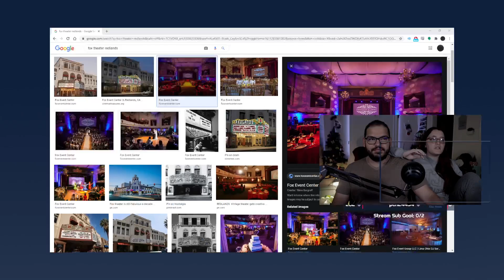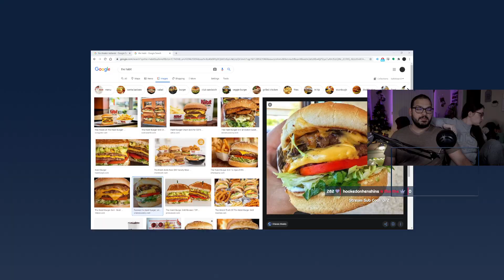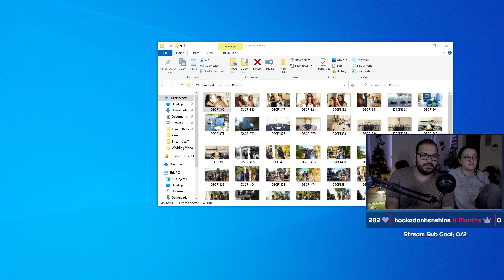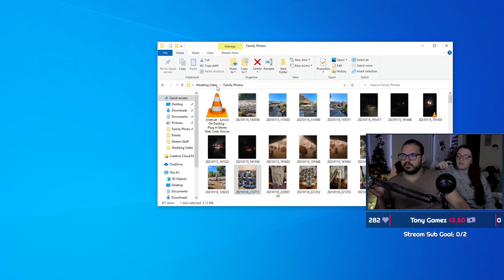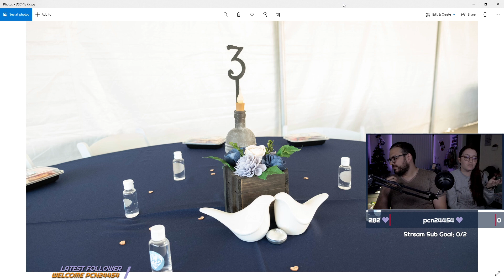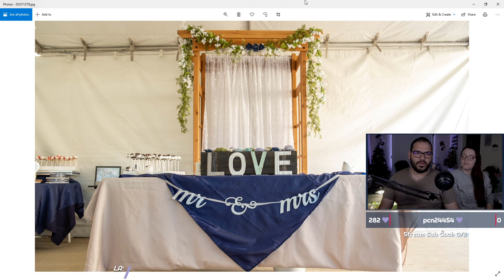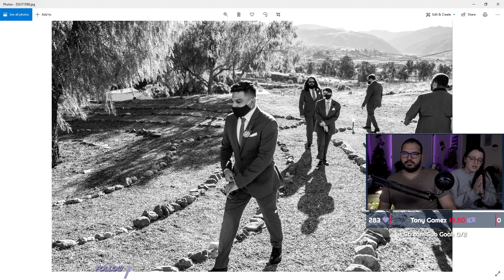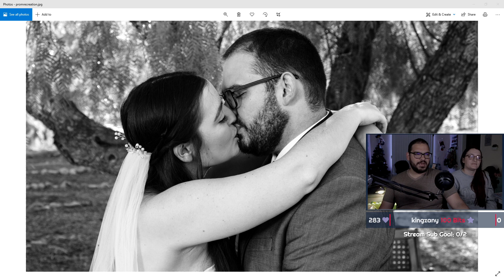Virtual Wedding Reeception!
It all really helps bring you more Tokusatsu, comic, and game goodness!